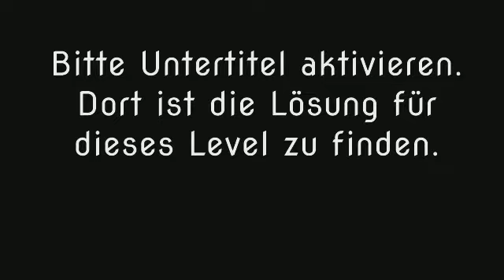Wort Guru - Level 1545 (UPDATE: Februar 2019) - Lösung (Immer aktuell!)